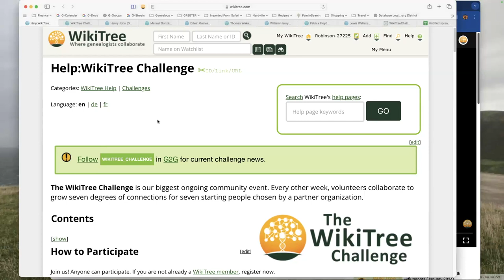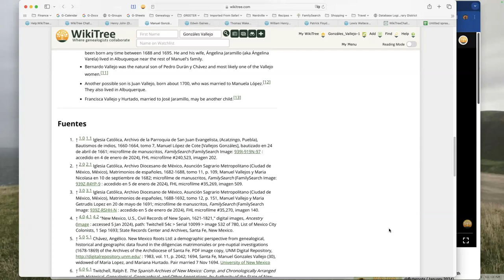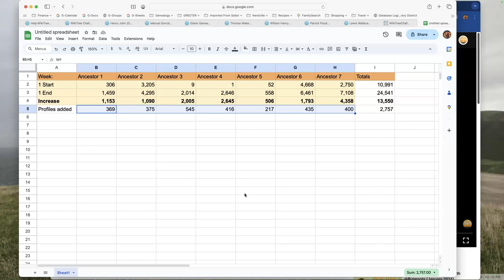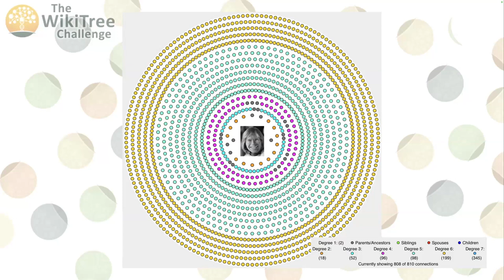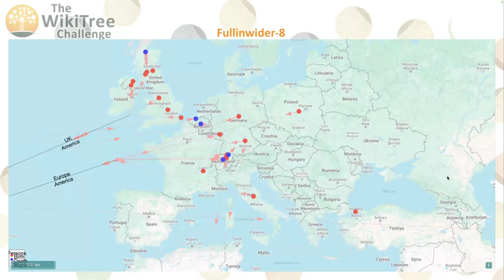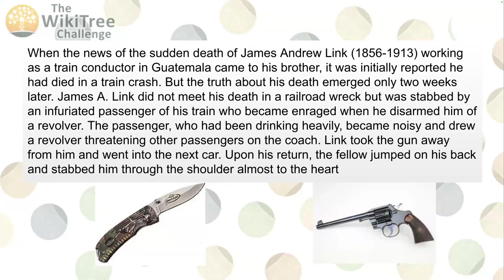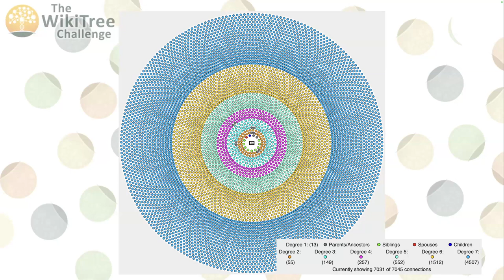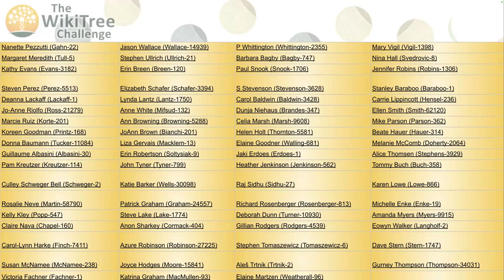The WikiTree Challenge Goes to New Mexico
Music credit "All the Fixings" by  @drzachariah